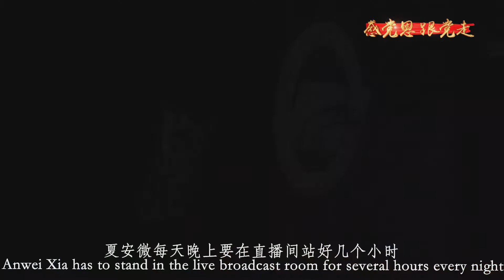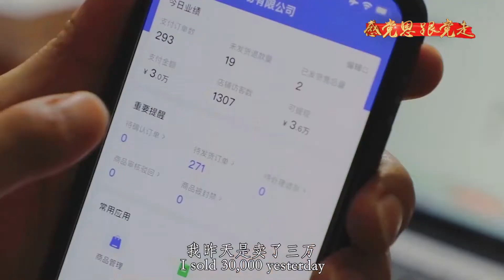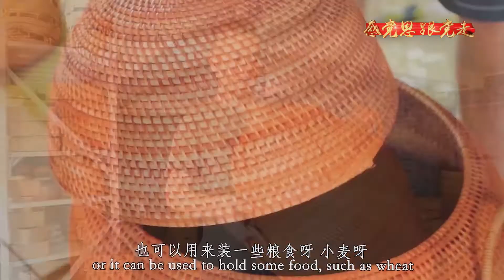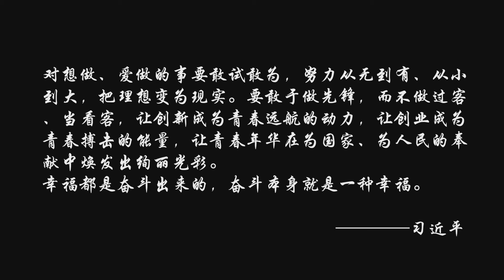序号79：优秀作品14 《“织”梦人》 南宁师范大学新闻与传播学院